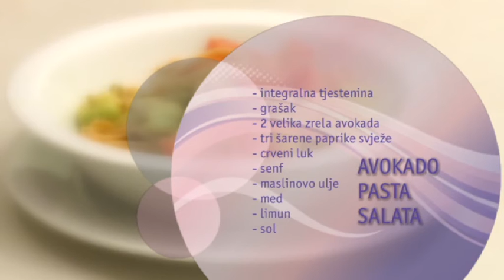Njam njam: Integralna tjestenina s povrćem